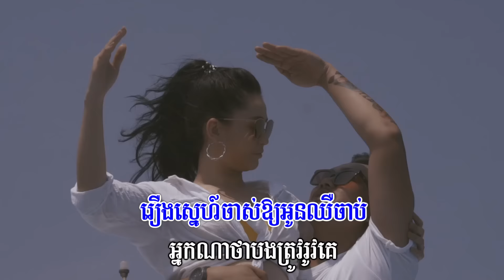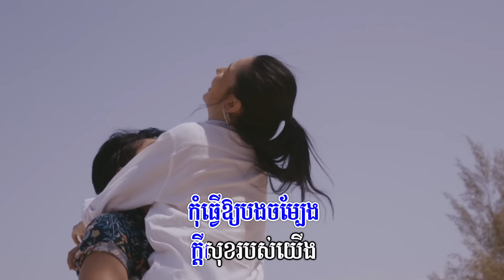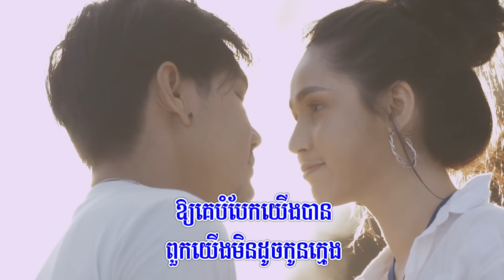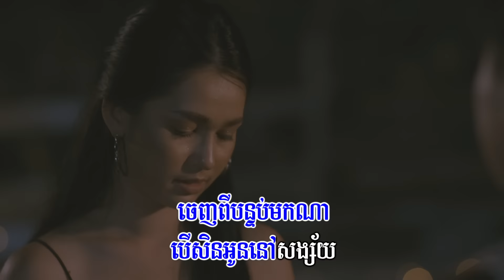ICE BAND - នឹកនា - ដា ភ្លេង 【Official Karaoke】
ឧបត្ថម្ភធំដោយ ៖Buva Sea Cambodia និង Tube Resort
សហការឧបត្ថម្ភដោយ ៖ Pepsi
បទ៖ នឹកនា
ច្រៀង៖ ដា ភ្លេង
ដឹកនាំសម្ដែង ៖ ឃុន ធារឹទ្ធ( Rith Omega)
DOP ៖ Rith Pros Pov
និពន្ធទំនុកច្រៀង៖ ម៉ានិត វីរ៉ាយុត្ត
និពន្ធបទភ្លេង៖ Ice Band / David King
ថតដោយ ៖ ភារិន/ចិន
🎼Cellcard: #2727#728543# 📞
🎼Metfone: *1772*5231630#📞
🎼Smart: *855*851614# 📞